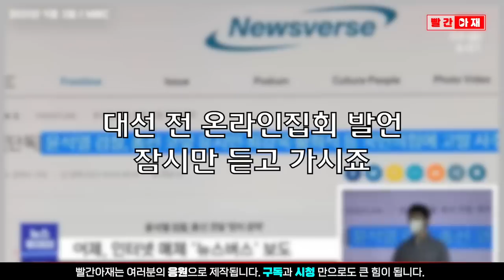정치인 뺨치는 대학생 양희원 "수구세력도 감히 넘지 못했던 선을 윤석열이 기어이..." [빨간아재]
대선 전 온라인 집회에서 논리력 탄탄한 개념 브리핑으로 주목을 받았던 대학생 양희원 씨가
촛불대행진 무대에 올라 또 한 번 개념 발언을 쏟아냈습니다.

한국대학생진보연합(대진연)에서 활동하고 있는 양희원 씨는
윤석열을 향해 "이명박 박근혜도 감히 반성 없는 일본의 전쟁 범죄를 용서하자,
과거사는 덮고 가자는 망언은 하지 못했다"며
"수구세력도 국민 무서워 감히 넘지 못했던 선을 윤석열이 기어이 넘어버렸다"고 직격했습니다.